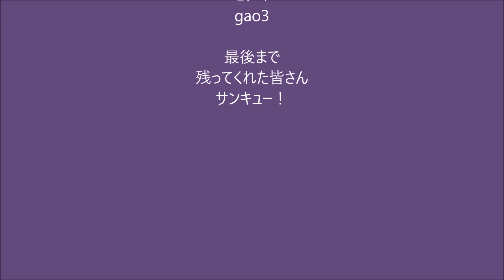ぶどう畑２０１８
PM1時間半～PM5時半リハーサル。本番PM6時～PMからAMに切り替わる少し前。とてもとてもとてもとても長い一日でした。
またお会いしましょう。(体力を整えて)